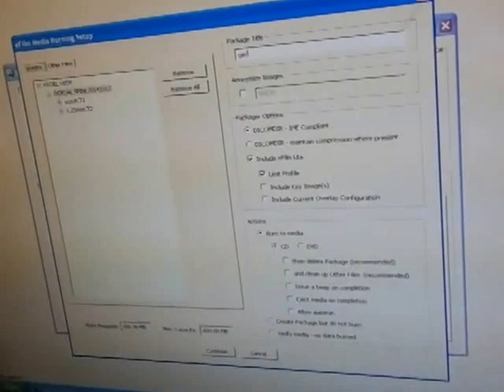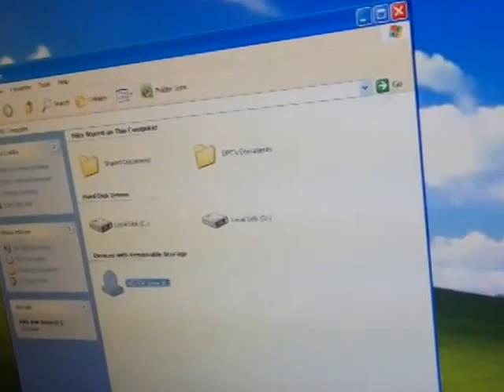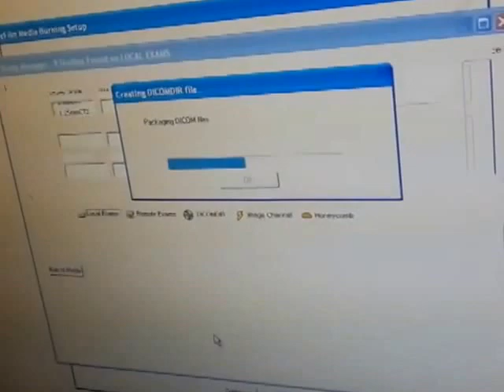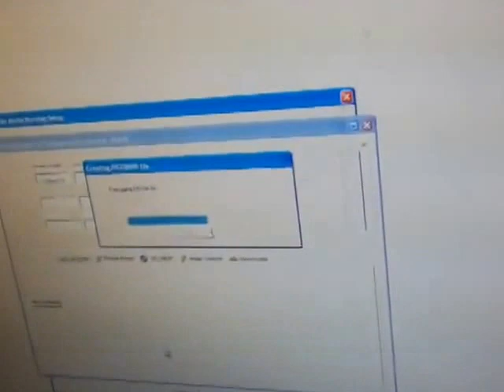How to burn to CD HIGH